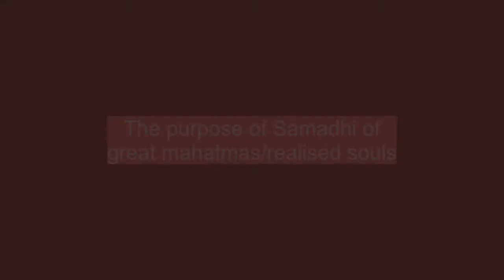The purpose of Samadhi of great mahatmas/realised souls